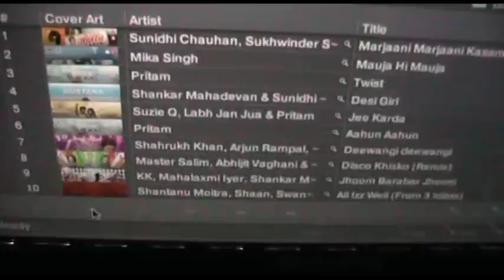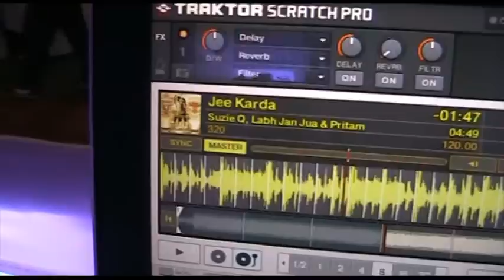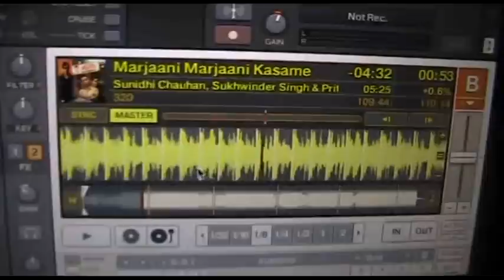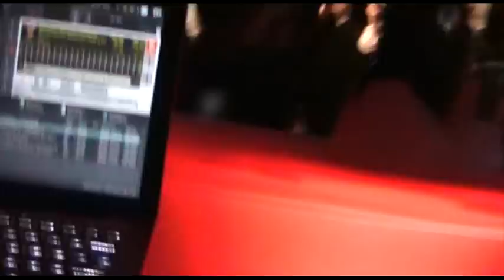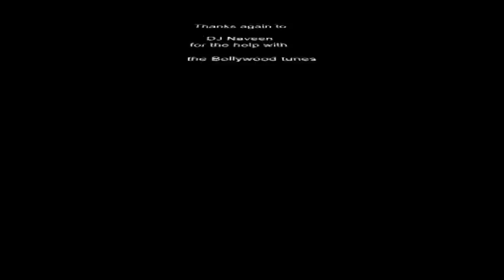gig log 7th august 2010 wedding white skrim king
this is a wedding using white skrim king and white dj booth.